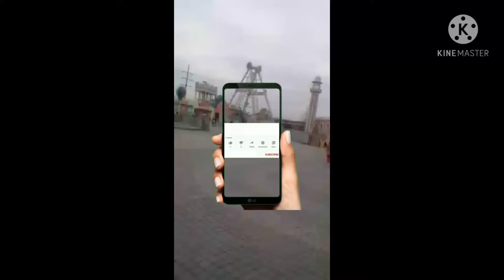joy land rawlpindi/ ayub park rawalpindi